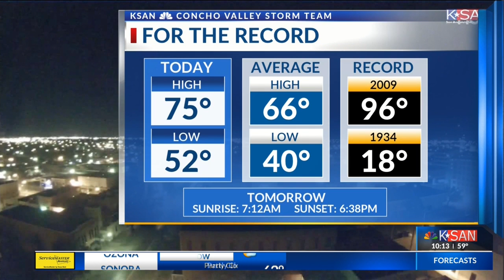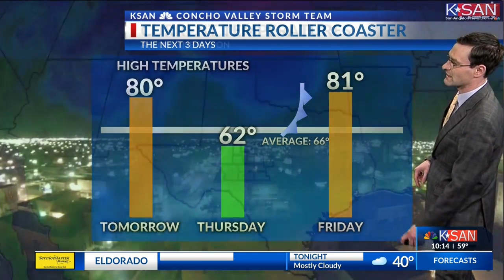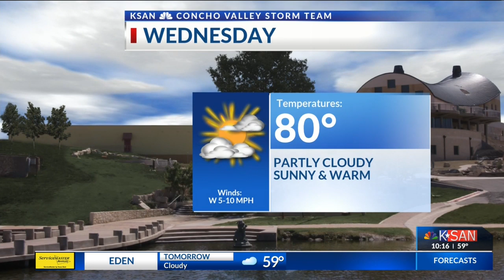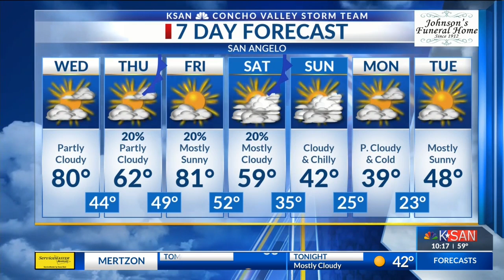KSAN 10pm Weather - Tuesday February 26, 2019